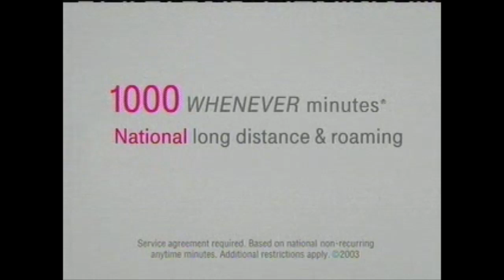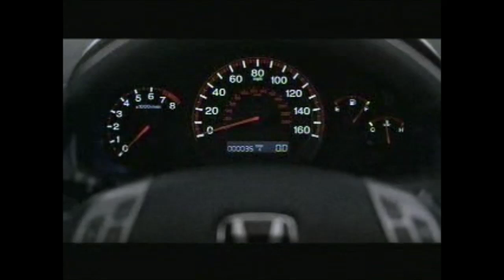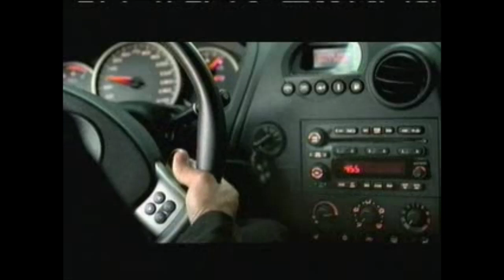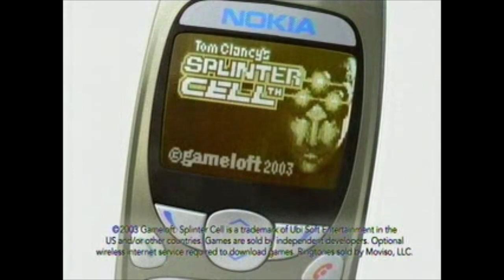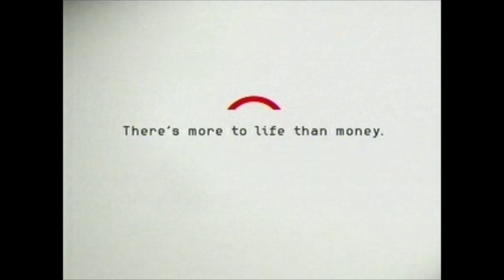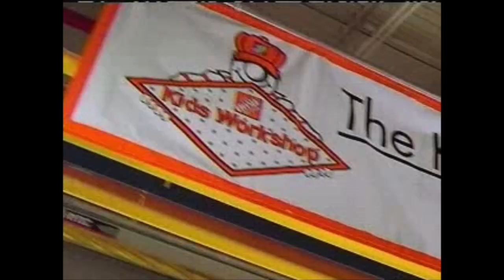Nostalgic 2000s TV Commercials (NBC, June 12th, 2003)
Network: NBC/KNSD 7/39
Timeframe: 10pm-11pm
Source: Cox Cable
Location: San Diego, CA, USA

I used to religiously record E.R. live off my TV card. I've saved those episodes for 20 years. Someone recently suggested I should share the commercials, so here they are in 240p because my hard drive was very small in 2003.

Free for public use. No credit needed.